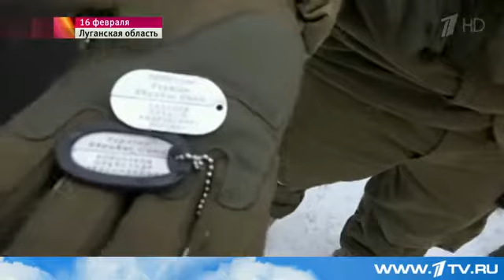Представитель украинских силовиков опровергает информацию о том, что военные сдаются в плен.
Возможно, репортаж Первого канала дойдёт до полковника Андрея Лысенко, официального представителя силовой операции на востоке Украины. Непосредственный подчинённый Александра Турчинова, одного из главных сторонников продолжения войны, с невероятным и непонятным упорством настаивал сегодня, что любая информация о сдаче военных под Дебальцевом - это "чистая пропаганда".